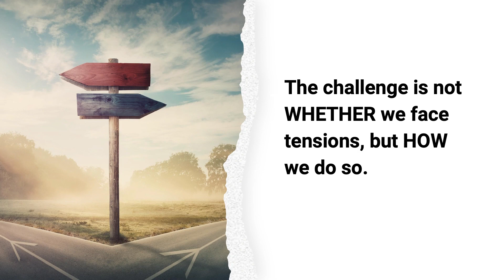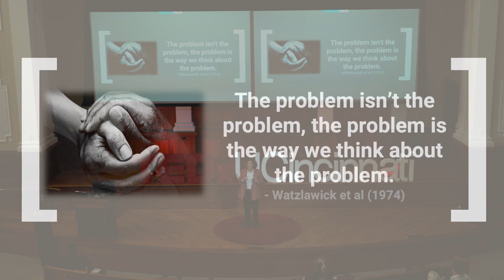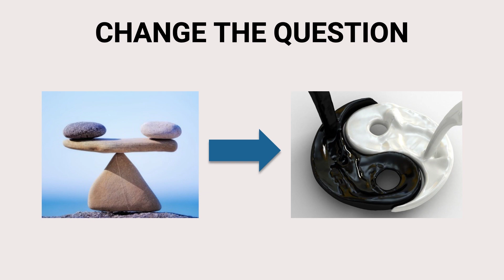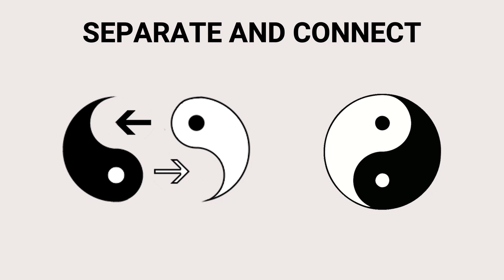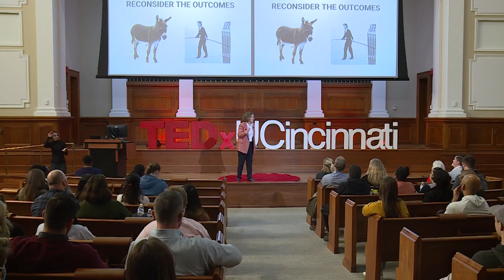The Power of Paradox | Marianne Lewis | TEDxUCincinnati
We feel tensions daily, in our lives, work or leadership; varied tugs-of-war (work-family, money-meaning, stability-change, self-others). Faced with such dilemmas, either/or thinking is the norm – weigh the pros and cons, make a choice, move on. Yet either/or thinking is limited at best and detrimental at worst, and can lead to ongoing vicious cycles of polarization, conflict and paralysis. There is an alternative. Over the last 25 years, Dr. Lewis's research demonstrates why and how both/and thinking helps embrace tensions and more creative, effective and lasting solutions to problems. Dr. Marianne Lewis is the Dean of the University of Cincinnati Lindner College of Business and is a distinguished professor of management with a wealth of experience in higher education. Dr. Lewis also recently released her new book Both/And Thinking with Wendy Smith this past year. This talk was given at a TEDx event using the TED conference format but independently organized by a local community.